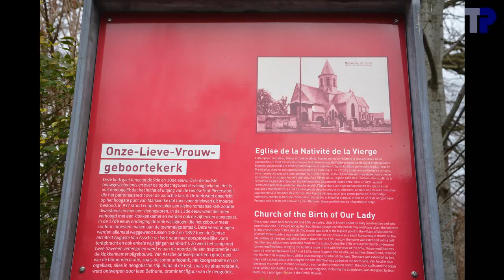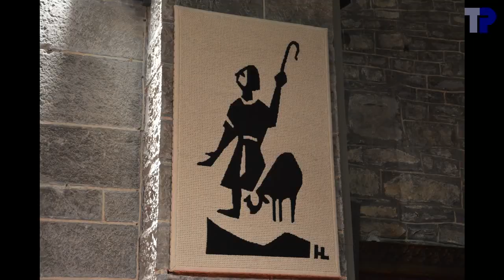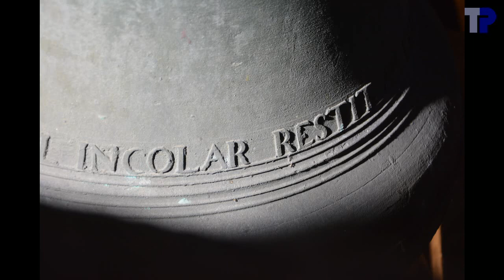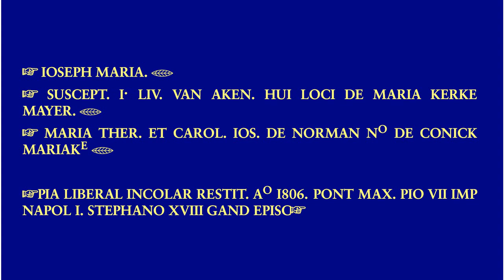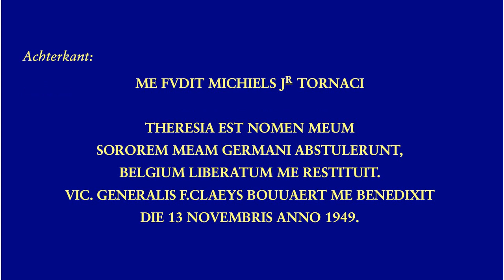Mariakerke (Gent), Onze-Lieve-Vrouw-Geboortekerk, luidklokken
De uitspraak van Mariakerke is "Marjakerke", met de klemtoon op "Mar" en met twee korte a's, zoals in "markt".

Een deel van het meubilair van de kerk is van de hand van Petrus Pauwels, mijn overgrootvader.  Hij ligt ook begraven naast de kerk.

2 klokken/bells/cloches:

1. Theresia
.M. Michiels Jr, Tournai, 1949
.a1-39 --- la3/lab3
.95.2 cm --- ~550 kg
2. Ioseph-Maria
.Constantinus Wierinck ? 1806
.f2+21 --- fa4

Wikipedia geeft 600 kg en 250 kg als gewicht voor de klokken.  Zeker voor de kleine klok lijkt dit een overschatting te zijn.

Op klok 2 staat geen naam van gieter.  Er is ook nergens een gieter vermeld in documentatie.  Maar het lettertype en de wijzende handjes tussen de tekst zijn zeer gelijkend met die van de klok van Watervliet, die van Constantinus Wierinck is.  Wij schrijven ze daarom toe aan Constantinus Wierinck.

Bij het volgelui is het wat vervelend dat de kleine klok exact vier slagen geeft voor drie slagen van de grote klok.  Aldus klinkt elke derde slag van de grote klok precies gelijk met een slag van de kleine klok.

00:04  Sfeerfoto's
02:12  Klok 2
02:16 .Foto's
03:29 .Opschrift
03:37 .Luiden
05:01  Klok 1
05:05 .Foto's
05:39 .Opschrift
05:59 .Luiden
08:13  Uurslag
08:52  Volgelui
12:05  einde

Met dank aan Tim Martens voor de organisatie van het bezoek, aan het kerkbestuur van Mariakerke voor de toestemming om de klokken op te nemen, aan Mevr. Van Lerberge voor de praktische regelingen en aan Dhr. Goetgebuer voor het onthaal.